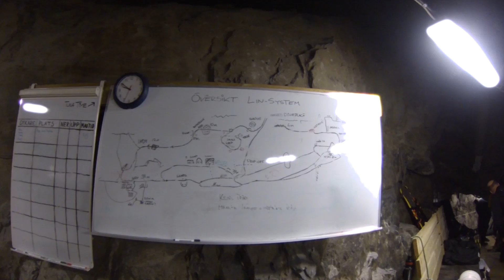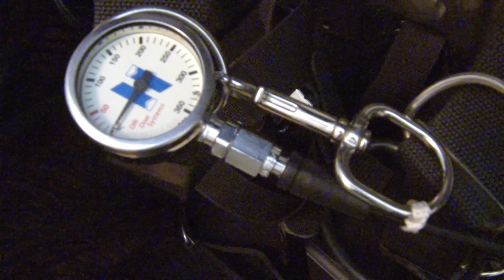Mine diving in Tuna Hästberg, Sweden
Diving in the open system of the Tuna-Hästberg mine 2013/03/03